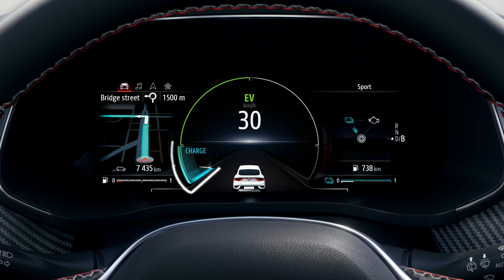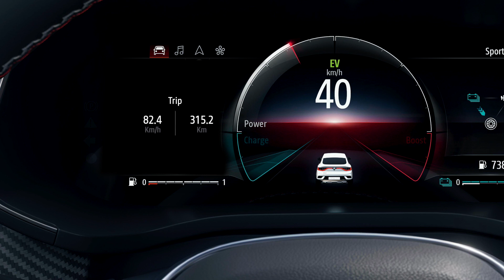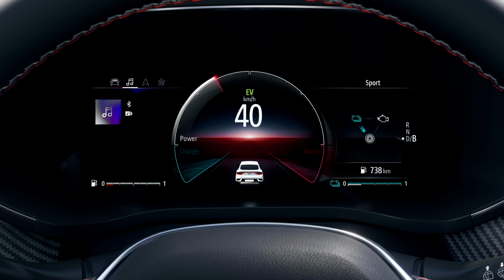E-TECH ΚΑΝΤΡΑΝ ΥΒΡΙΔΙΚΗΣ ΕΚΔΟΣΗΣ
RENAULT ARKANA E-TECH (ELL)